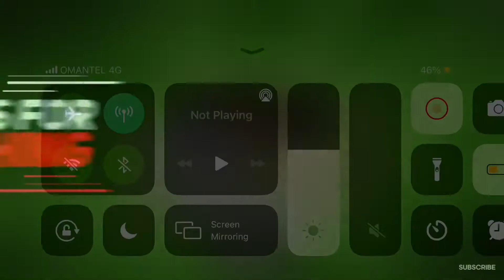Angry Birds 2-King Pig Panic with BUBBLE | Darkside - The Dark Gaming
Hello!! Welcome to The Dark Gaming YouTube Channel

I regularly post Videos of AB2 Games
Daily Challenges (DC)
King Ping Panic (KPP)
Mighty Eagle Bootcamp (MEBC)
Clan Battles (CVC)
Rowdy Rumble (RR)
Hats Adventures (H.ADVT)

Angry Birds 2 Download Link
IOS

Darkside - The Dark Gaming